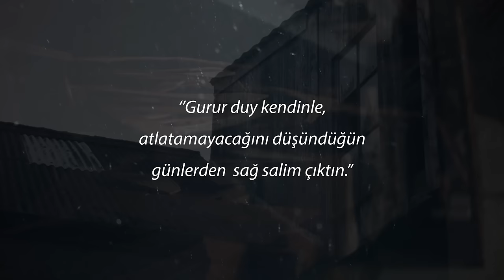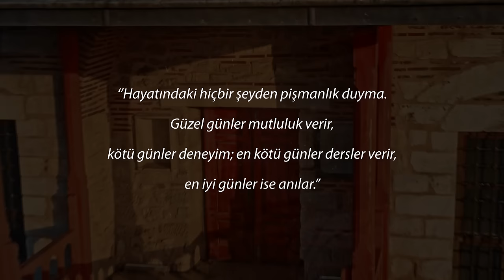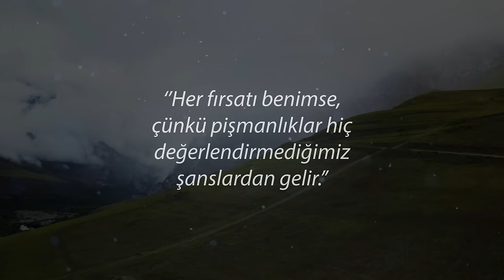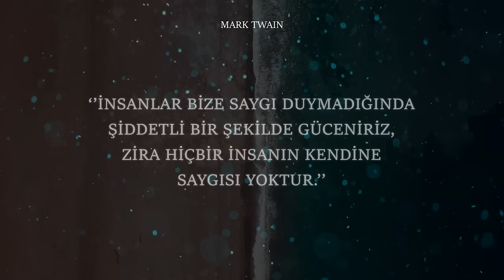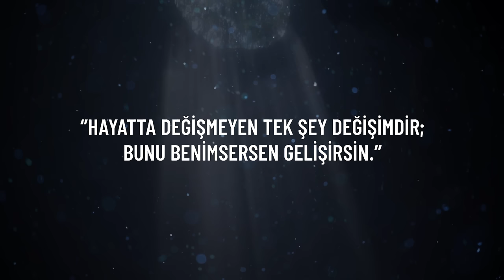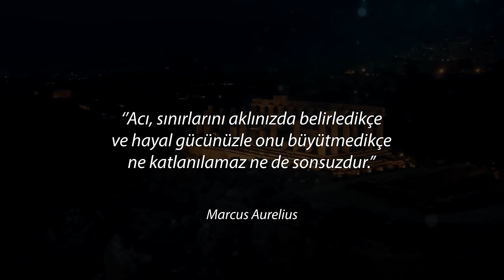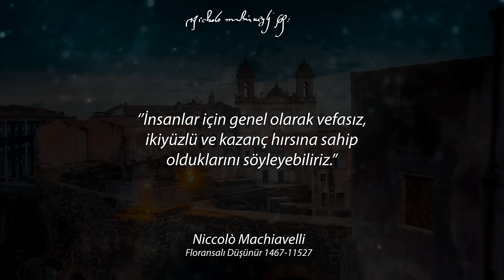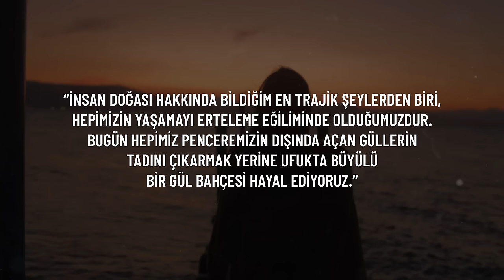Dinledikten Sonra Bir Süre Dalıp Gitmenize Sebep Olacak Yaşlı Bilgelerin Söylediği Hayat Dersleri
Bilgelik sadece öğrenerek değil, yaşayarak da edilmesi gereken bir şeydir. Bu nedenle paylaşmış olduğumuz bilgelik alıntılarından en iyilerini bir araya getirip sizlerle paylaştık. Böylece yaşlandığınızda çok geç olmadan değil daha erken bir şekilde bu bilgileri öğrenmiş olacaksınız. Bilgiyi, avantajınıza çevirin.

Seslendiren: Uğur Taşdemir
Uğur Taşdemir YouTube Kanalı:

Video içerisinde kullanılan materyaller stok videoları hizmeti veren web siteleriden kullanılmış, arka plandaki müzik adımıza kullanım için lisanslanmıştır.